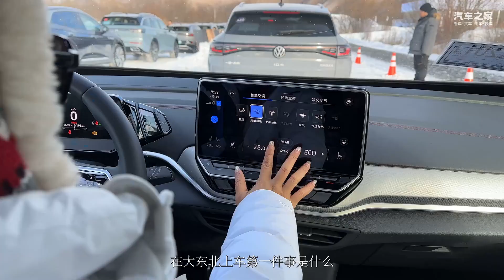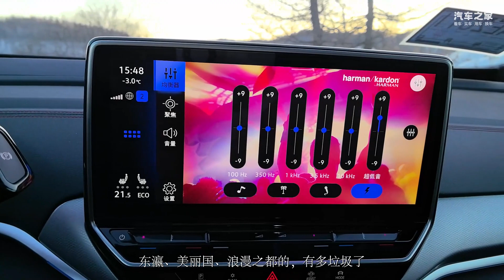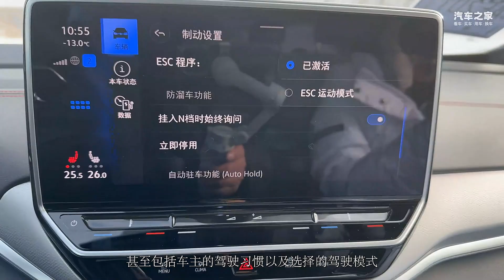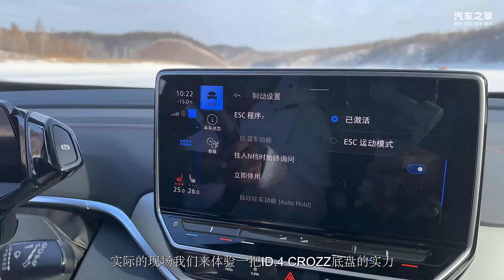零下30度极寒穿越，一汽大众上演雪上华尔兹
谁说纯电扛不住极寒环境，这次一汽大众以触电方式征服林海雪原，各种漂移炫技，让我们看到纯电车型竟然也能如此燃！